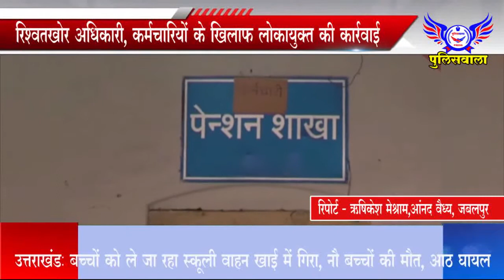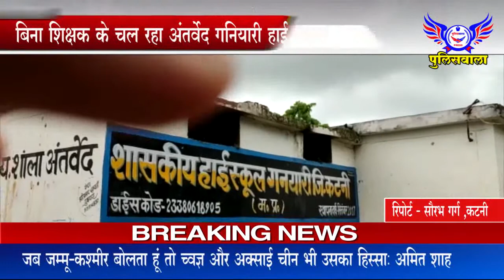शातिर चोर गिरफ्तार, लाखों का माल बरामद - पुलिसवाला 06 अगस्त